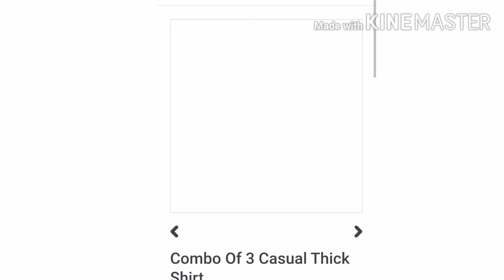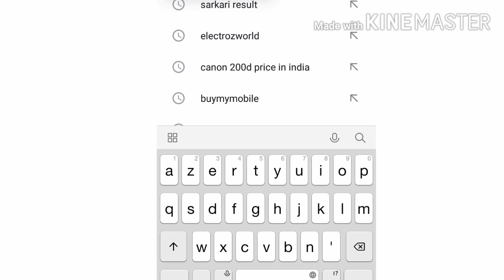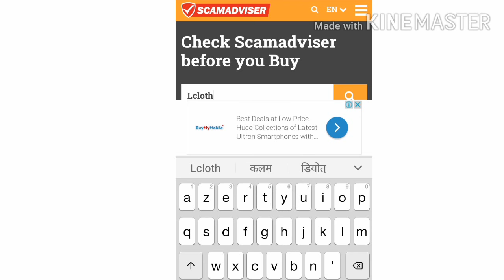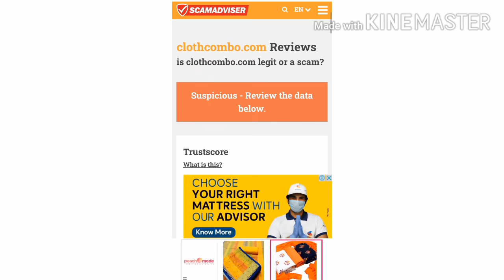🔴Cloth Combo.com Website Review||clothcombo website review|| fake or real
Hello dosto aaj ki video me hamne aapko bataya hai cloth combo. Com website ke bare me dosto es website ke throu aapko bahut kam pice me shirt sell ho rahe hai please aap es website se koi bhi product khareedane se pahle es video ko pura dekha le es video me hamne aapko bataya hai ki yah website se koi bhi saman khareede ki na khareede

How to download youTube video free

Shirtvillas website review video

Dhanyavad मै
 aapka dost